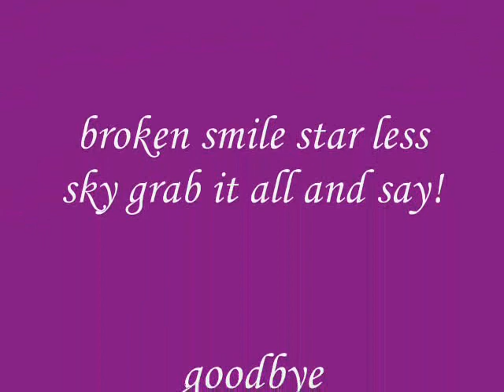tribal core clan boo!